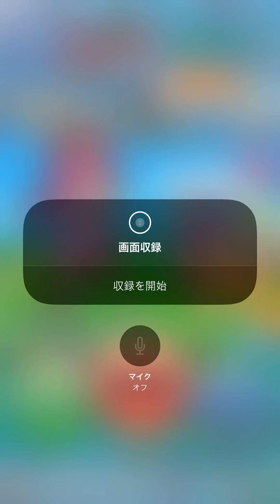ぷよクエCPU対戦